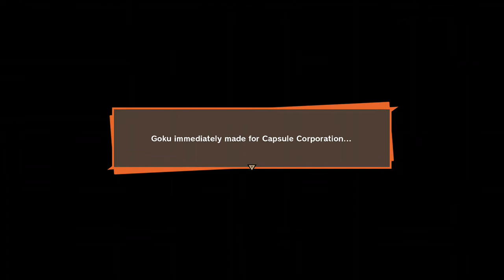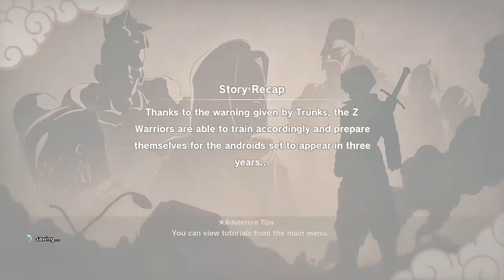Dragon Ball Z Kakarot part 35